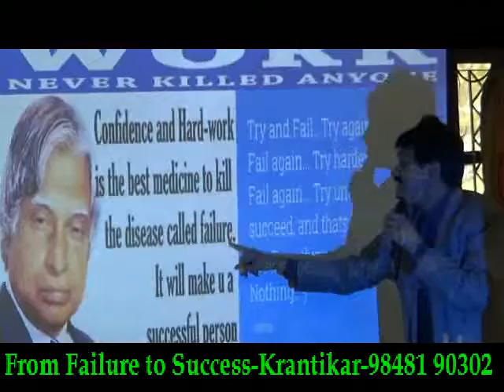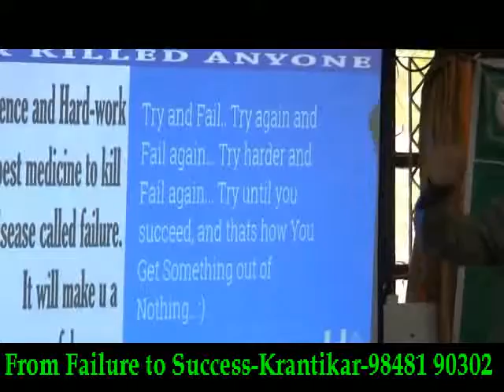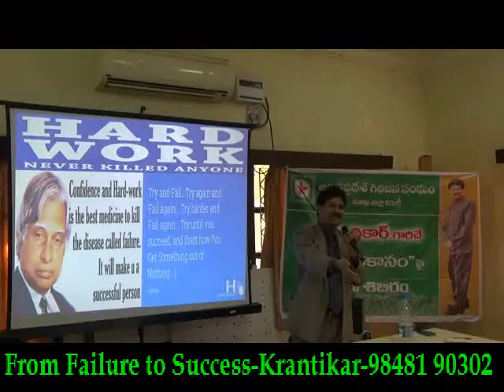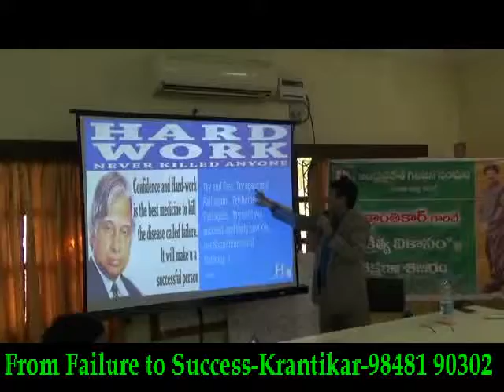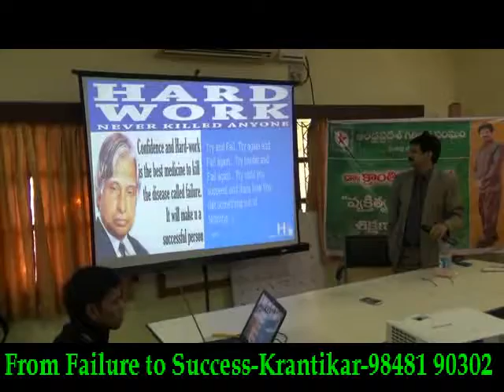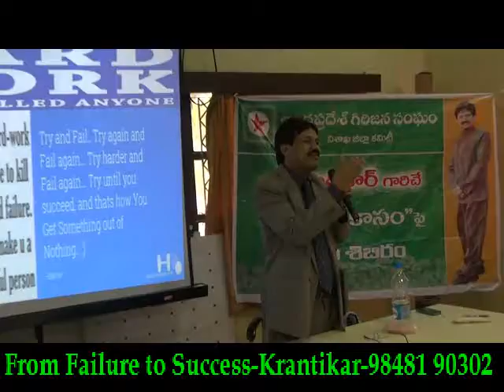Try and Fail- Get Success-KRANTIKAR -PSYCHOLOGY & HYPNO THERAPY